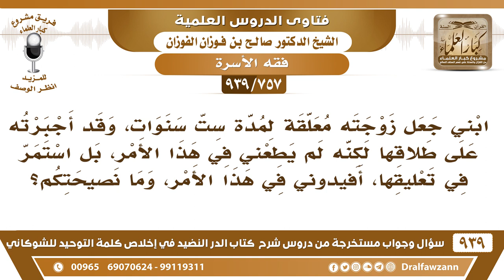[757 -939] ابني جعل زوجته معلقة لمدة ست سنوات، وقد أجبرته على طلاقها لكنه لم يطعني فما نصيحتكم؟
-[757 -939] السؤال: ابني جعل زوجته معلقة لمدة ست سنوات، وقد أجبرته على طلاقها لكنه لم يطعني في هذا الأمر، بل استمر في تعليقها، أفيدوني في هذا الأمر، وما نصيحتكم؟
الجواب: يرجع للمحكمة الحق لها هي إذا طالبت بالانفصال منه ترجع للمحكمة تنظر في قضيتها.
للاشتراك في قناة الشيخ صالح الفوزان

للاستفسار والإقتراحات والدعم
رئيس الفريق
لمشروع كبار العلماء